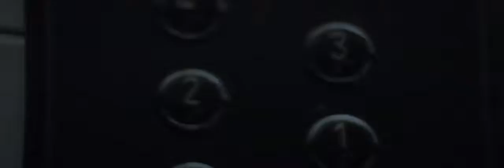Toyota C HR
Toyota hakkında daha detaylı bilgi almak için web sitemizi ziyaret edebilirsiniz.